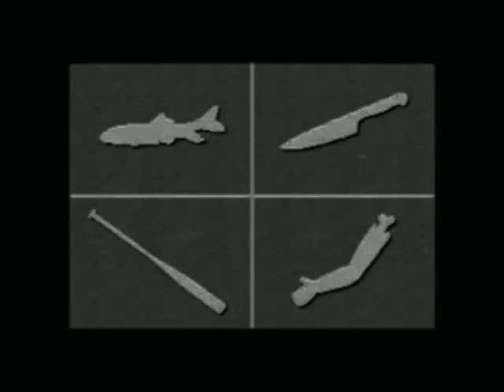1st Poetry/Music set